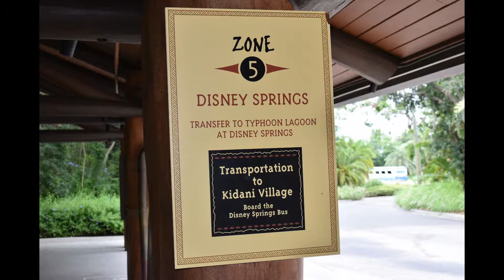Walt Disney World Trip 2018 Day 8 and Going Home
Day 8 and Going Home  Animal Kingdom Lodge and Disney Spring. Yumminess and Going Home Enjoy!